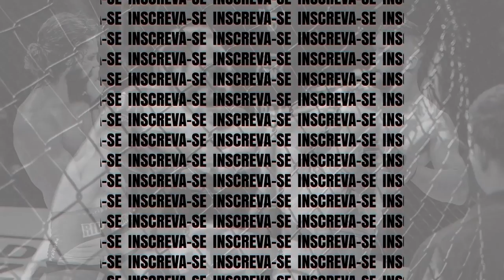Kevin Magrin vs Stefan - X1 Kombat 10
No co-main event da décima edição do X1 Kombat , Kevin Margin (CT Luiz Team/Babuino Gold Team) venceu Stefan Magalhães (Alcateia MMA) por nocaute técnico no segundo round.

Além de quebrar a invencibilidade de Stefan, Magrin coloca seu nome na história da organização sendo o primeiro campeão da categoria até 61kg.